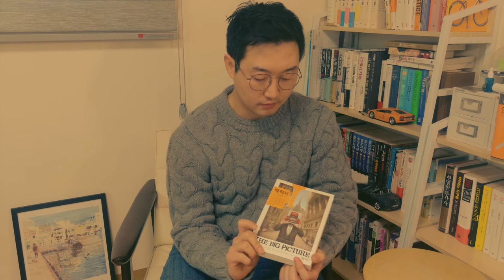[책리뷰] 빅픽처, 흥미진진 꿀잼 보장!! 우발적 살인자의 성공적인 신분세탁!!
죽인사람이 되어 살아가는 월가출신 변호사 살인자의 이야기.
올해 읽은 책중 가장 재밌었어요 ㅋㅋ
추천 2번 합니다. 무한독서 재발 사랑해주세요 ㅋㅋ ㅜㅜ